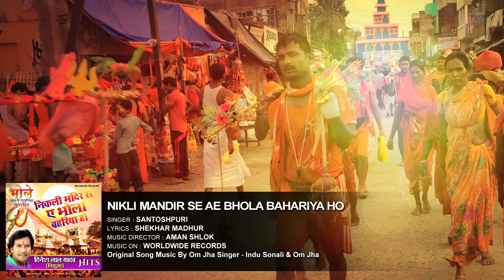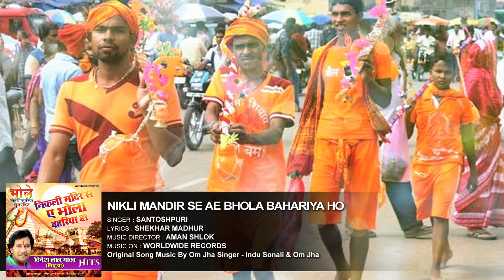BOL BAM | Nikli Mandir Se Ae Bhola Bahariya Ho | BHOJPURI SONG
Song : Nikli Mandir Se Ae Bhola Bahariya Ho
Singer : Santoshpuri
Lyrics : Shekhar Madhur
Music On : Worldwide Records/ Aadi Shakti Audio
SET YOUR CALLER TUNE
For Reliance: SMS CT  8223874 to 51234
For Vodafone: Dial 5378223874 and follow instructions
For Idea: Dial 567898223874 and follow instructions
For BSNL East : SMS BT  8223874 to 56700. For West Bengal, Kolkata, Bihar, Jharkhand, Orissa, Assam & NE
For BSNL South: SMS BT  8223874 to 56700. For Chennai, Tamil Naidu, Karnataka, Kerala & Andhra Pradesh